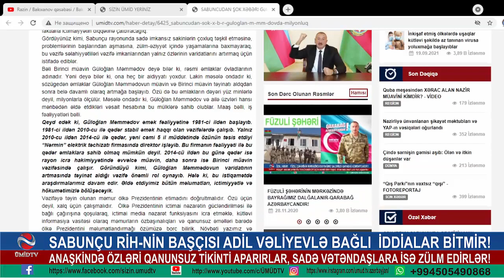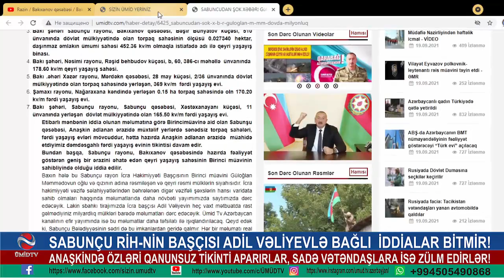ŞOK! SABUNÇU RAYONU TALANIR! QANUNSUZ ƏRAZİ HASARLANIR! YENƏ ADİL VƏLİYEV. ANAŞKİNDƏN ÖZƏL REPORTAJ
ABUNƏ OL Kİ, İLK SƏN XƏBƏRDAR OLASAN ! DƏSTƏK ÜÇÜN YAYIMI PAYLAŞAQ!
MÜSƏLMAN DÜNYASININ BİRLİK AÇARI, ONUN  BİRLİYİNDƏDİR !!!